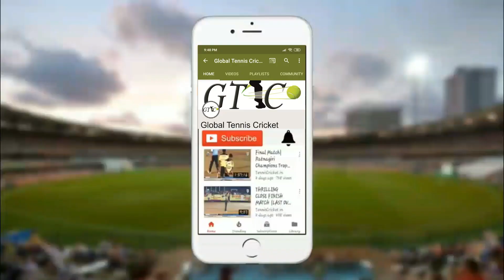Atish || Chandai || Great Bowlling || Aamdar Chashak 2021 || Nimbavli